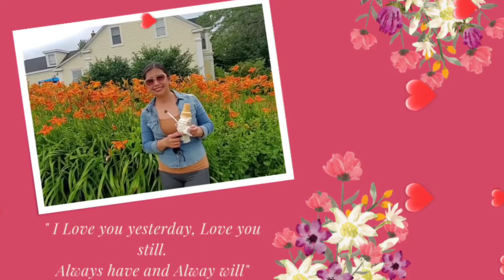Happy Valentine's Day my Dearest Wife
I created this slide for my Wife on Valentine's Day. I hope she will love it. 💓💗❤